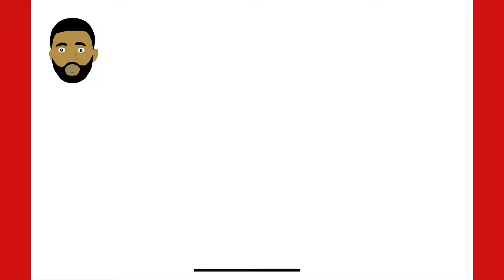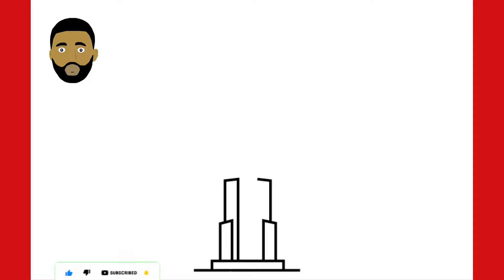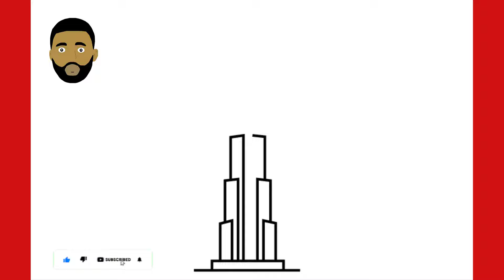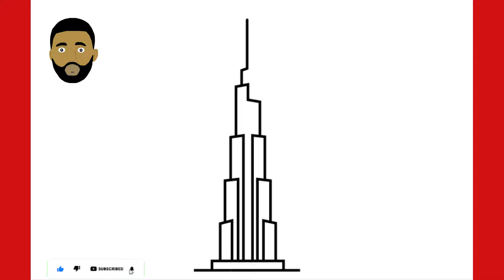HOW TO DRAW BURJ KHALIFA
How to draw Burj khalifa step by step

📕🖊️REQUEST
Feel free to make your own request drawing, share with me via the comment section what you found difficult to draw.

初めて訪問する場合は、私のビデオを購読、いいね、共有してください。
 リピーターの皆さん、私は皆さんを愛しています。 私はせいぜい毎日描画チュートリアルをアップロードします。
 ☑️MYSECONDYOUTUBECHANNEL
このリンクから私の2番目のYouTubeチャンネルを購読してください👉👉https：//

 📕🖊️リクエスト
 自由にリクエストを描いてください。描きにくいと思ったものをコメント欄で教えてください。
 接続を維持します。 愛してるよ💖💖。

 📒注：
 私たちのビデオは教育目的です。

 🔷フォーカルペンシルについてのヒント。
 √私たちは、始めるのに描画スキルを必要としない段階的な描画チュートリアルを作成します。
 √ペン、マーカー、鉛筆で自由に描く方法を教えます。
 √少なくともすべての世界地図が描かれています。
 √世界の90カ国のせいぜい旗も簡単な描画テクニックで描かれています。
 √私たちは、文字と数字を初心者/子供向けの絵に変えることによって、簡単な漫画を描く方法を啓発します。

 📺前のビデオ
 🟡アウディカーの描き方👉https：//youtu.be/PmlV1abvXVc
 @初心者のための描画方法、描画方法、描画、学習方法、DIY、子供向けの描画方法、簡単な描画チュートリアル、私と一緒に描画、焦点鉛筆描画、UC描画